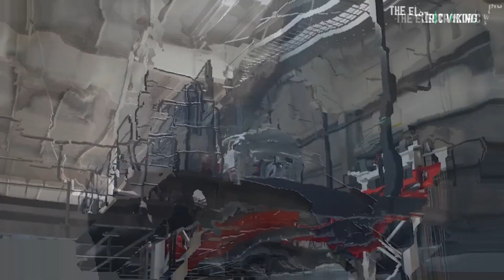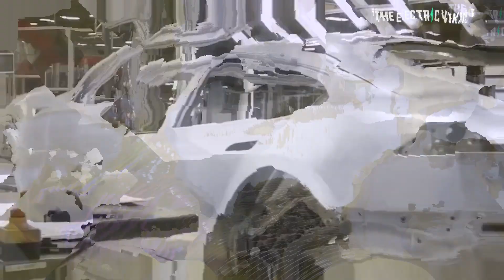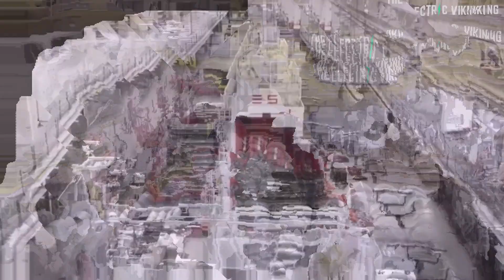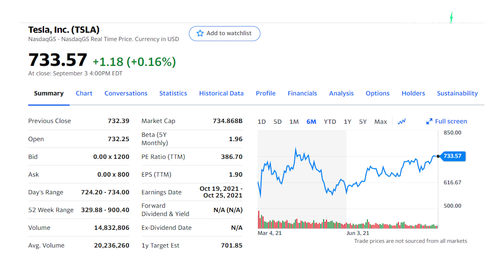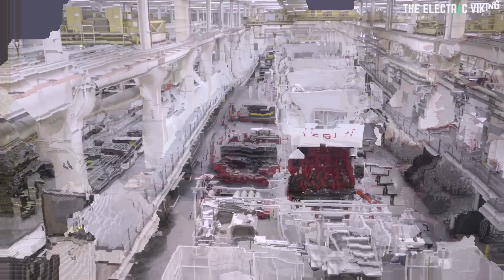Elon says this is Tesla's most difficult month EVER - They might be making semiconductor chips